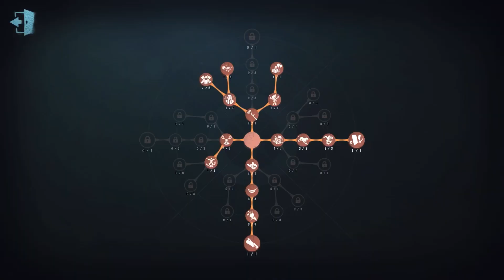#1016 9th Geisha | Pro Player | Moonlit River Park | Identity V